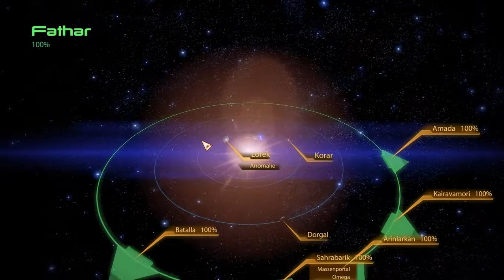Let's Play Mass Effect 2 #056 - Trümmer der Erinnerung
Die neue Aufnahme von Mass Effect 2 startet mit einem kleinen DLC, in dem wir in die Vergangenheit zurückkehren - genauer gesagt zu deren Überresten, denn wir begeben uns zum Wrack der Normandy 1. Erinnerungen überkommen uns, als wir durch die Trümmer wandeln,

Unser Auftrag hier lautet, ein Denkmal zu Ehren der gefallenen Kameraden aufzustellen, doch wir wollen auch die Erkennungsmarken aller Opfer einsammeln. Und unter den Überresten finden wir auch die Zeichen für den Wandel im Denken, den unser früherer Navigator Presley durchgemacht hat.
Ruht in Frieden, Freunde! Doch wir müssen wieder nach vorn schauen und uns neuen Herausforderungen stellen.